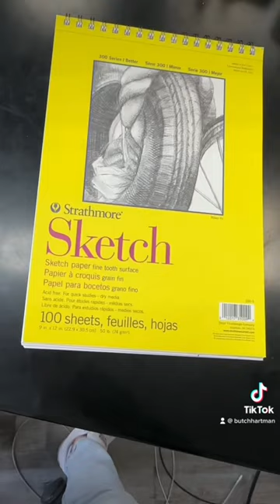YU-GI-OH in the DANNY PHANTOM style!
Are you a YU-GI-OH fan? What other characters should I draw?